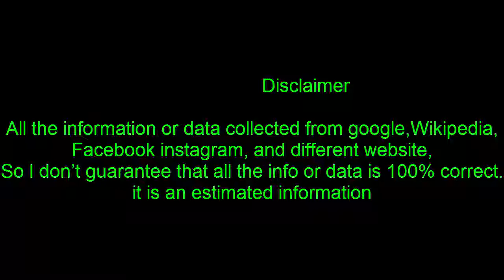Coming to Netflix December 2017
) Netflix welcomes you to December with a month packed with Netflix Originals, a Marvel blockbuster, a period drama and an epic documentary. Here are five recommendations to entertain you while you wrap all those presents or unwind after a fisticuffs at the mall.
The Young Victoria
Emil Blunt stars in "The Young Victoria," pleasing period drama based on the life Queen Victoria who ascended to the throne when she was only 18 years old. Rupert Friend plays Prince Albert, a suitor with with political ambitions who unexpectedly falls in love with Her Majesty. Sandy Powell won an Academy Award for her costume design and Blunt earned a Golden Globe nomination for her performance. "The Young Victoria" is surprisingly light material for director Jean-Marc Vallée ("Dallas Buyers Club," "Wild"), but not every work of art needs to challenge its audience. Beautifully shot, well acted and heartwarming to boot.